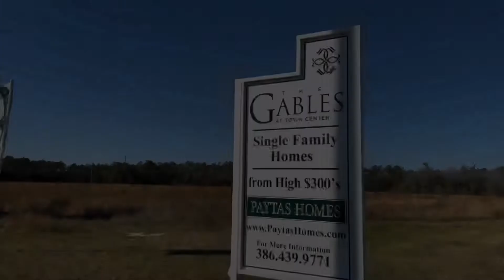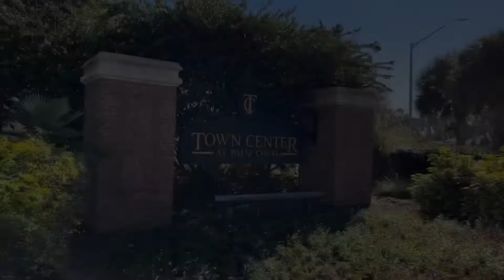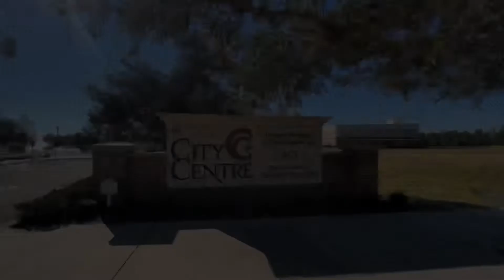The Gables at Town Center * New Neighborhood* - Moving To Palm Coast, Florida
***I am now with Real Broker, LLC not EXP Realty, LLC*** Come along for a tour of The Gables at Town Center! This is a new development in Palm Coast, Florida! Prices for these homes begin in the high 300’s, and are within walking distance of the Imagine School. From this community you can enjoy beach access with about a 10-15 minute drive.